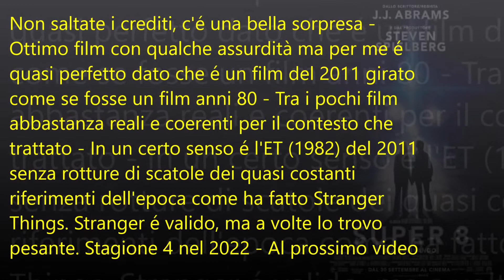Il mio primo horror al cinema - Super 8 (2011) ; teen horror quasi perfetto